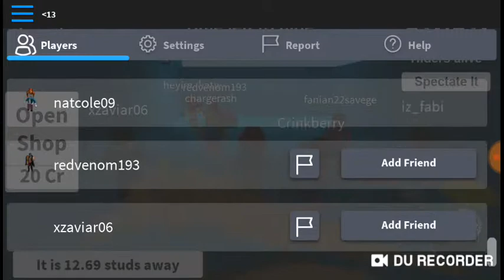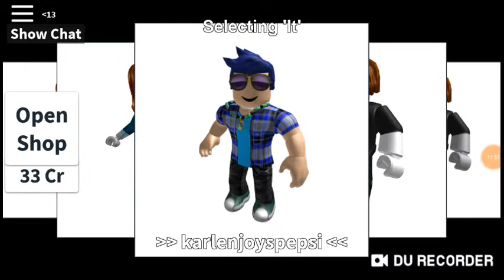Playing ROBLOX ||Natalie Cruz